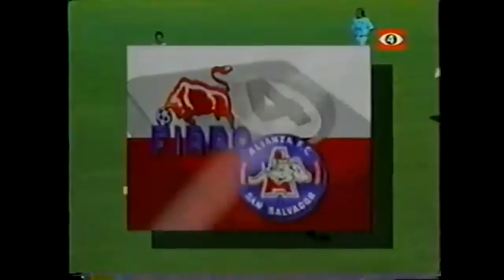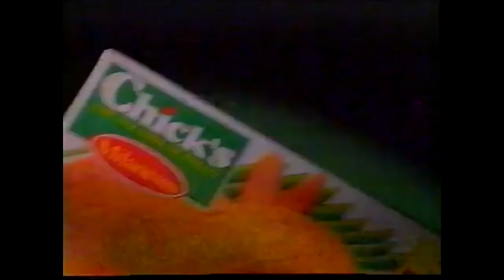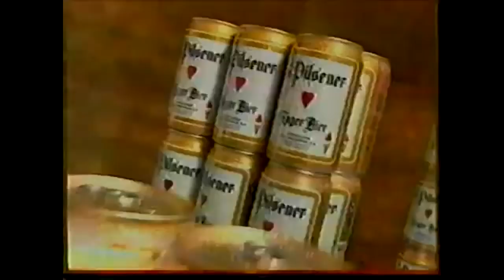Alianza campeón 1996 - 1997 fútbol de El Salvador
FINAL LIGA DE FÚTBOL DE EL SALVADOR  1996-97 - CANAL 4

NARRADORES: Eugenio Calderón y Carlos Aranzamendi
REPORTEROS: Elmer Polanco y Bruno Porzio

Estadio Cuscatlán, 27 de julio de 1997
FIRPO  2 - 3  ALIANZA
Definición a 2 partidos en el mismo estadio; el primero acabó 0 - 0.

FIRPO
30. Julio Hernández
3. Leonel Cárcamo Batres
2. Geovany Trigueros
21. Bladimir Cubías
4. Carlos Hernández
14. Agustín García “la Chura” Gámez
6. Pedro Vásquez
11. Fabio de Freitas
10. Raúl Toro
4. Israel Castro Franco
26. Pércibal Piggot
Cambio
15. Fernando Lazo x Piggot (74’)
Técnico: Julio Escobar

ALIANZA
18. Pedro Cubillo
3. Nelson Rojas
4. Mario Elías Guevara
11. William Chachagua
5. Adrián La Cruz
13. Milton “el Tigana” Meléndez
23. Alejandro Curbelo
17. Baltazar Mirón
14. Elías “el Chilena” Montes
16. Horacio Lugo
7. Marcelo Bauzá
Cambios
21. Rodrigo Osorio x Mirón (57’)
10. Kin Canales x Montes (66’)
24. Sergio “el Chocho” Salgado x Guevara (69’)
Técnico: Juan Carlos Masnik

GOLES:
FIRPO: (1-0) Castro Franco (24’), (2-1) Castro Franco (52’).
ALIANZA: (1-1) Meléndez (34’), (2-2) Canales (79), (2-3) Lugo (90’).

ÁRBITRO:
Victorino Rodríguez Portillo